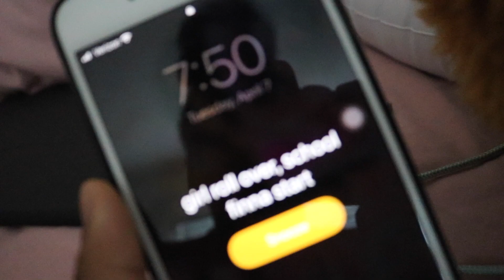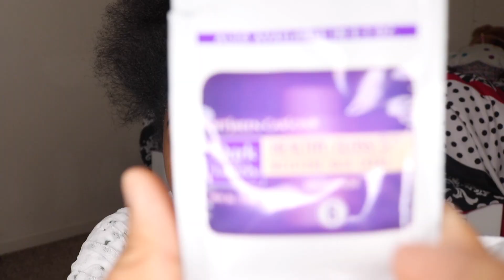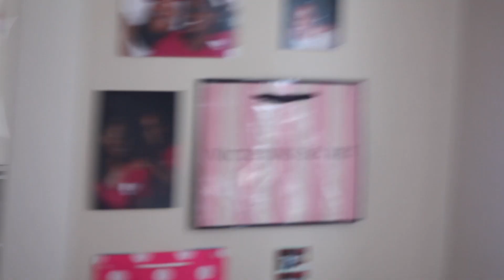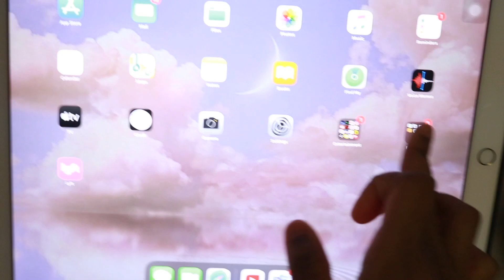ONLINE SCHOOL MORNING ROUTINE | quarantine edition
My name is Janyah, and on this channel you can expect nothing but POSITIVITY! I do lifestyle videos, challenges, vlogs, story times & MORE!

xoxo, Nyah ♛

“The best revenge is massive success...”

     🤔😚 ♡FAQ:

-Age? 16

✨ ♡ STALK ME ♡ 👱🏾‍♀️🤘🏾

I hope you guys enjoyed the video!! Be sure to comment any video ideas or questions you have down below. I respond!! & turn on my post notifications, so you can be notified every time I post! 🤩

;) TOODLES!